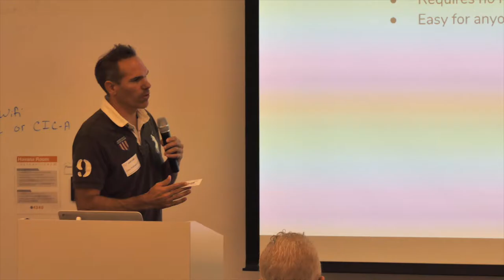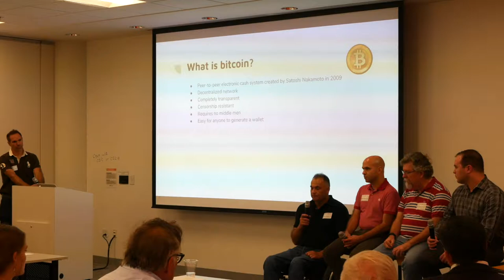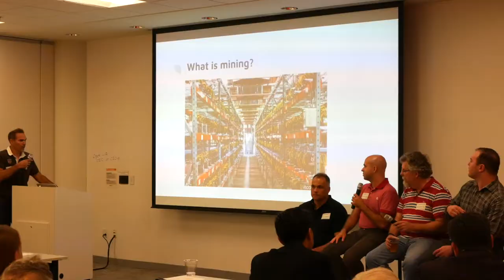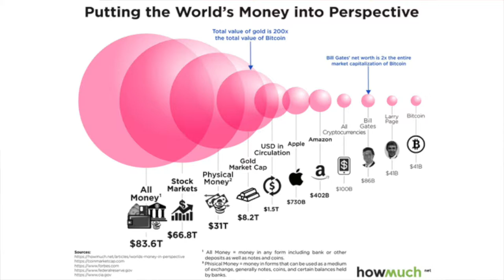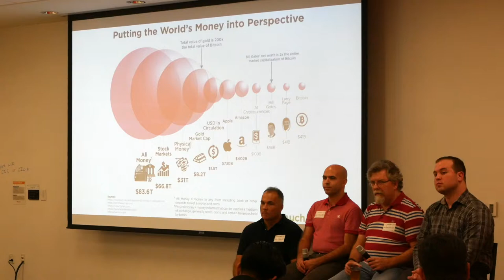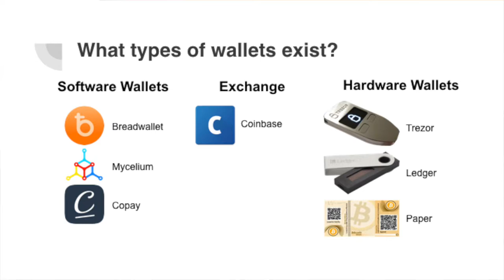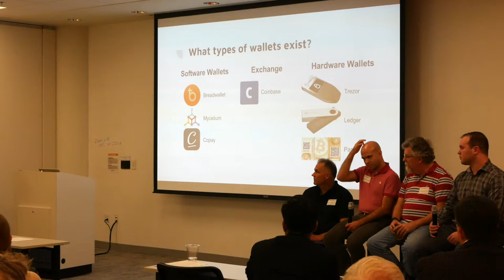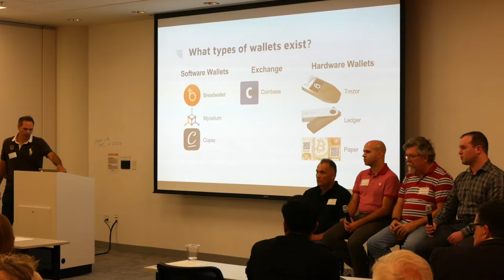IASL Venture Cafe Bitcoin Panel September 28 2017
IASL hosted this panel discussion on arguably the greatest financial invention of our time — one that we are watching unfold before our very eyes: BITCOIN.

Moderator: Gary Kellman, President IASL
Panel: Brian Estes, Chris Ricco, Phil Mesnier, Scott Wootten

Chris and Scott are engineers/entrepreneurs who own and operate the largest network of bitcoin kiosks in the St. Louis region, GetSumBits

Topics include the cryptographic basis of bitcoin... its past, present, and future outlook... as well as its elusive and mysterious inventor, Satoshi Nakamoto.